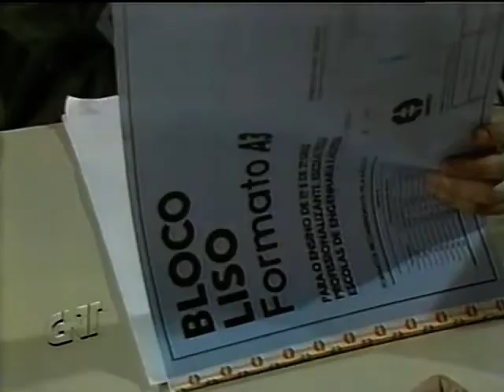tititi85 - 10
Canal de programas clássicos da televisão brasileira.